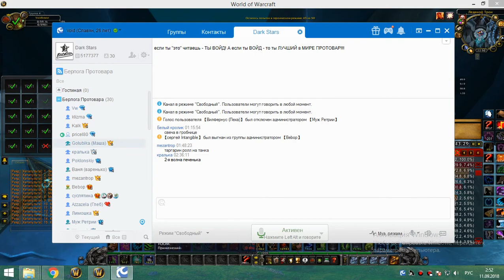3я часть цлк 25г мишка 10 09 18